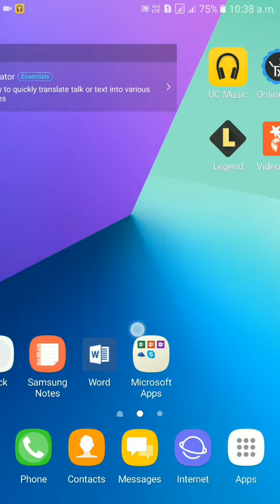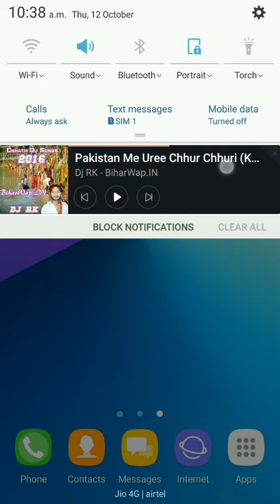Kisi ke mobile ka apps lock tode!! कोइ भी apps का lock उसे बिना password के open :::::::